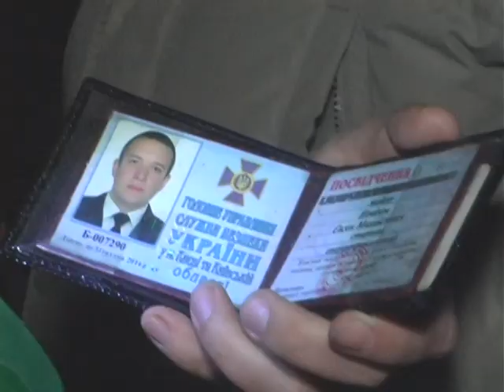Сотрудник СБУ Разбил Несколько Припаркованных Машин.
На столичной улице И. Стельмаха водитель внедорожника «Тойота» потерял управление и протаранил на обочине «Форд», «Шевроле» и «Джип». Сразу после ДТП владелец «Тойоты» попытался убежать, но ничего у него не получилось.

Среди других документов нарушителя инспекторы ГАИ обнаружили удостоверение майора СБУ Киевской области. Собственную версию инцидента объяснил просто: на его автомобиль стремительно пятились сразу две машины, а сам он ехал спокойно.